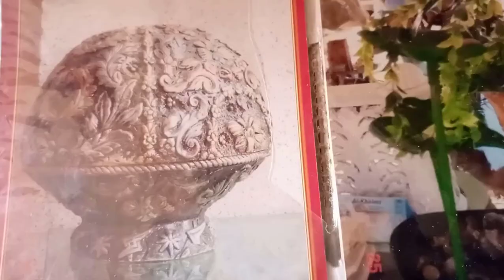Fiberglass furniture decorative parts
I have done a lot of videos like fiberglass decorations, Fiberglass home decorations, fiberglass molds before.
I have mentions all kinds of fiberglass formulas. and Mould Release techniques you can check my playlist with the name of Fiberglass mold, die, casting, process
If you want to start a business, you have to make a double profit, you can earn double money.
in this video, we use chemicals resin, cobalt, hardener, marble stone powder. The next video of our fiberglass showroom is coming soon.